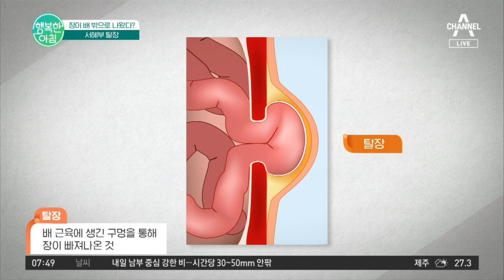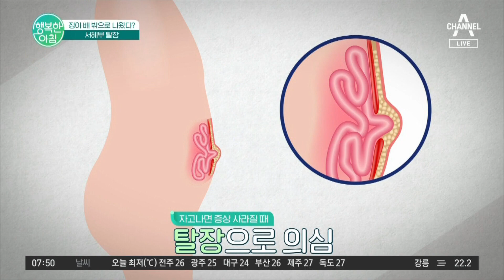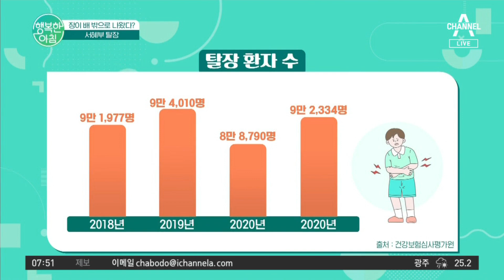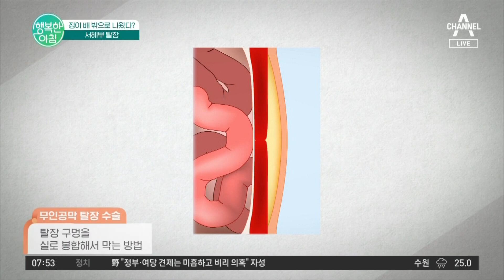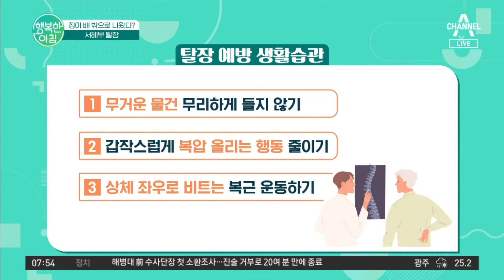장이 배 밖으로 나왔다? 서혜부탈장 통증이 없는 탈장 감돈 | 행복한 아침 1174 회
닥터하우스
서혜부 탈장